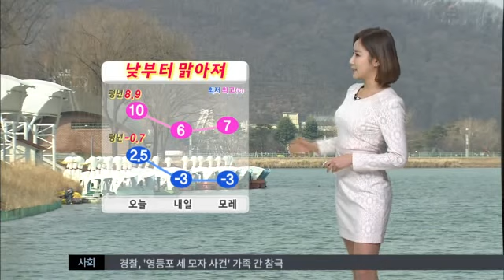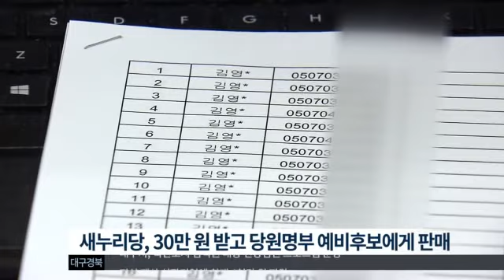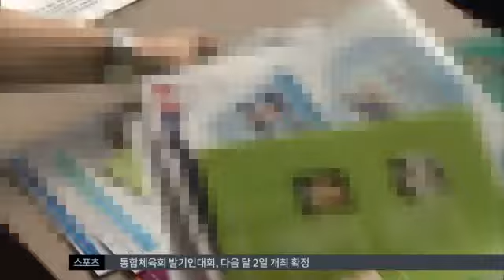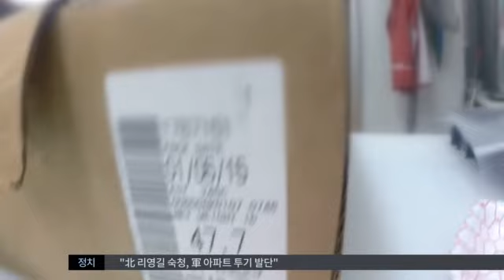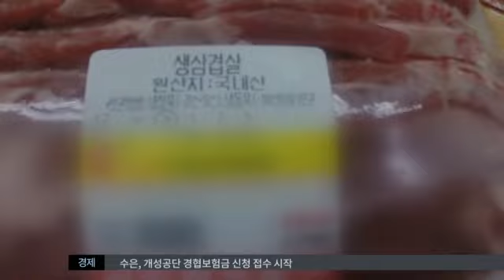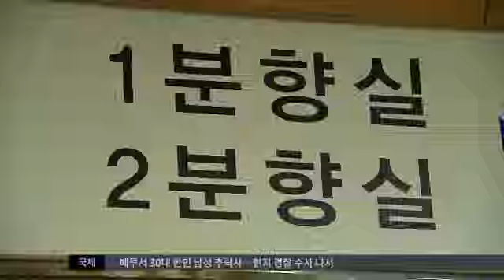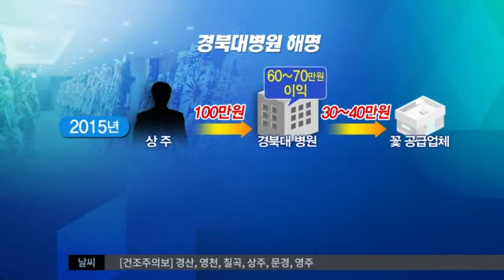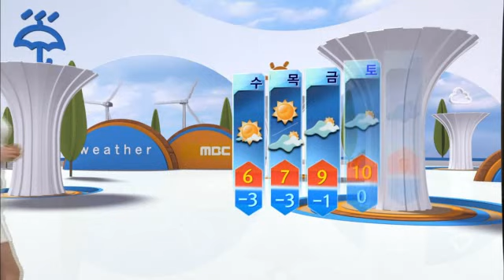2016.02.23 (화) 대구MBC 뉴스투데이